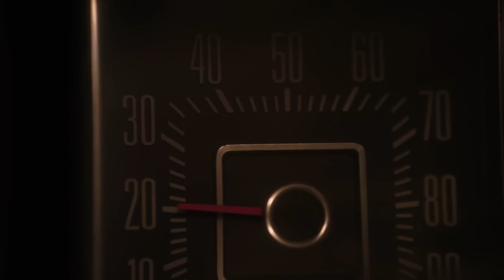THE INVISIBLE RAPTOR Trailer 2024 Sean Astin